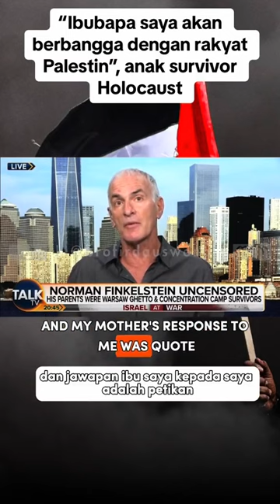"Adakah Ibu Bapa Kamu Akan Bangga Dengan Kamu?" Piers Morgan Cabar Dr Norman Finkelstein